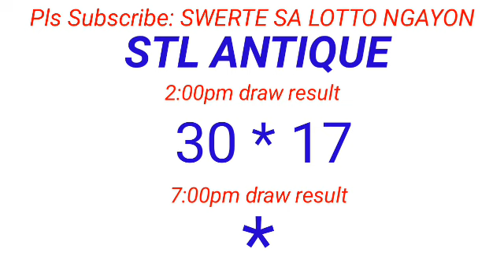STL - CAPIZ,ANTIQUE May 4, 2024 1ST DRAW RESULT